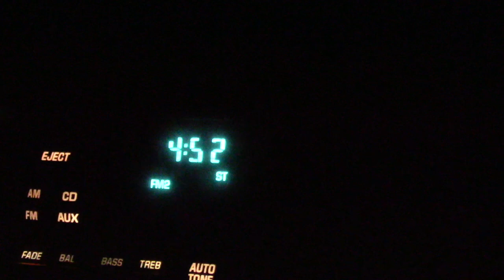MICHIGAN PUBLIC LAND GOBBLER - Crooked Creek Outdoors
Cody and Nash got it done on the last day of their one week season and it was all on Michigan Public Land.